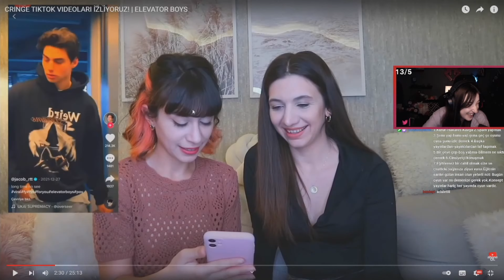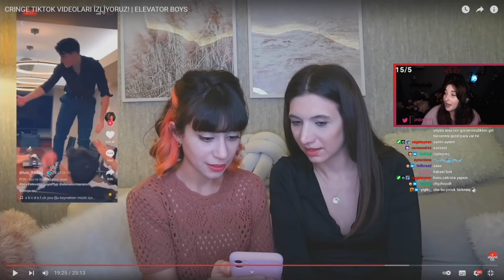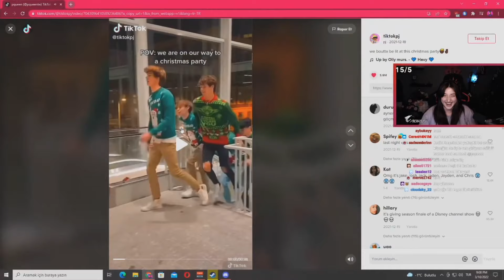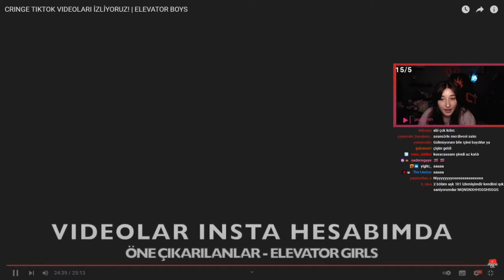Pqueen - "Cringe Tiktok Videoları Elevator Boys" İzliyor! (Sezin Karameşe)